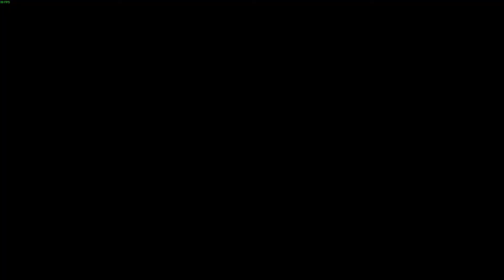ETS2: VTDD #689 - The Christmas Schedule... (A Better Day)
It's Virtual Truck Driver Daily Time! It's time to start talking about the schedule over Christmas, it means a lot of work needs to be done but I am looking forward to the challenge! So watch to find out my Christmas plans!!

All My paywere Trailers: Contact Rizal (Facebook link) and he will sort you out.

Renualt RangeT Paywere Mod: Conract RTA (Website Link) and they will sort you out.

I use Jazzycat's AI Mods. Go onto ets2.lt and search Jazzycat and all of his mods will appear!